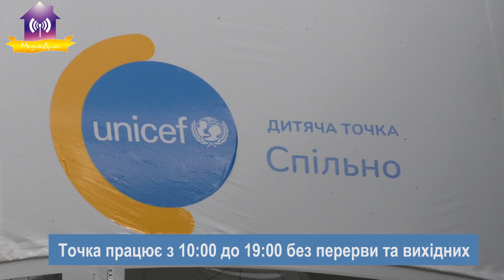Кріо-шоу на відкриті дитячої точки СПІЛЬНО